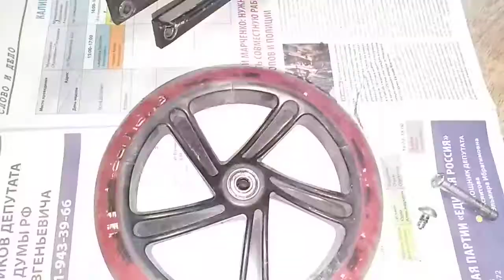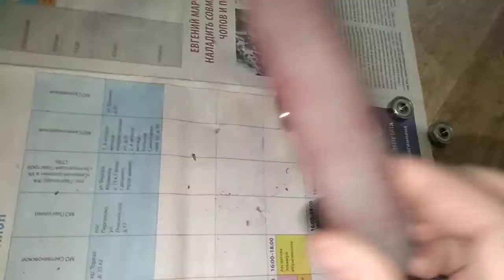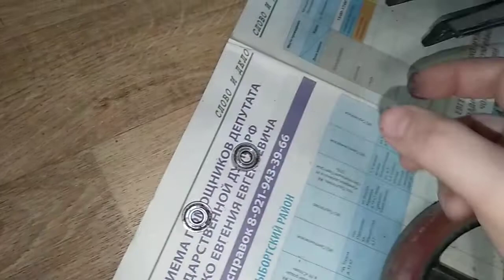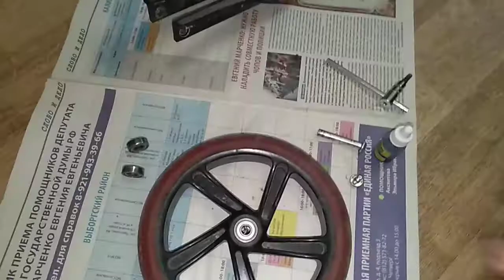Замена подшипника в самокате [в роликах и др.]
Немного времени - и самокат снова в деле.
Вот ссылка на магазин, где брал подшипники.